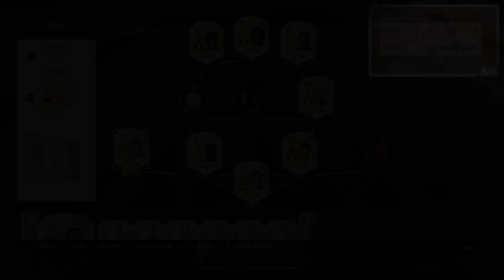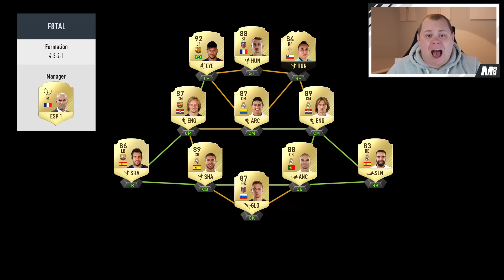FIFA 17 F8TAL VS BATESON87 | POGBA VS NEYMAR | FIFA 17 ULTIMATE TEAM #6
FIFA 17 F8TAL vs Bateson87 - F8TAL Knockouts 2nd leg! Lets smash 1,000+ likes on this lads!

�Ӂ �Ӂ �Ӂ �Ӂ �Ӂ �Ӂ �Ӂ �Ӂ �Ӂ �Ӂ

Video Summary:
FIFA 17 F8TAL! If you want to catch any recent FIFA 17 Player Reviews check out